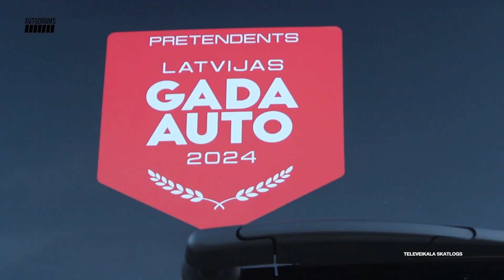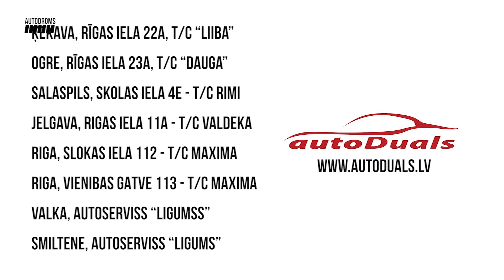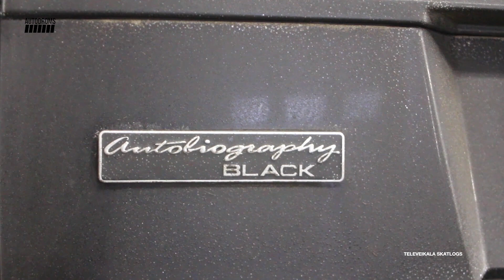Autodroms S2E149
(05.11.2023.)